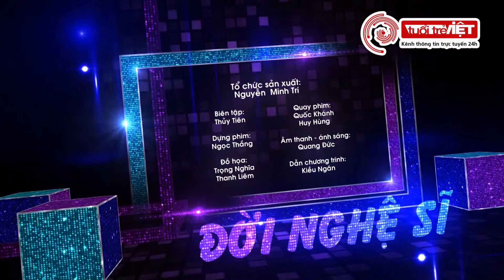Lý Hùng bày tỏ sự bất mãn và thất vọng vì thời vinh quang phim ảnh đã qua